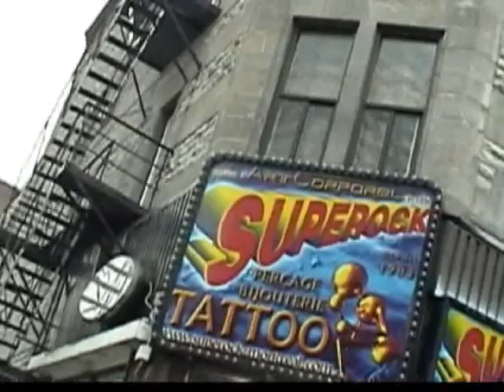Method Teaser - Biketrials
A short teaser for the movie Method. Mike Bentham's part was shot on location in Vancouver and Montreal. Method 2 will be in HD and shooting starts in spring!!